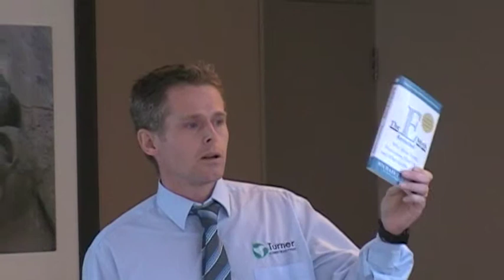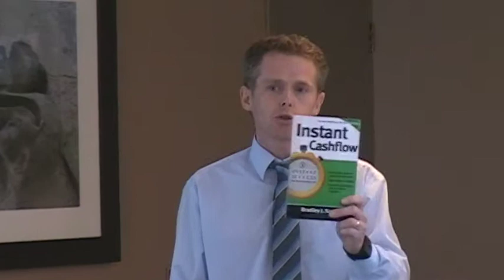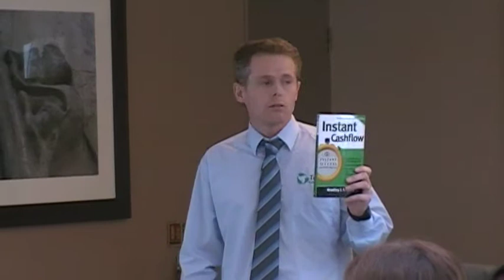Turner Construction full presentation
Rob Turner, founder of Turner Construction presents at an Arrivista  group event on the history, achievements, goals still to achieve and how Simon Williams has helped Turner Construction be as successful as it is today.